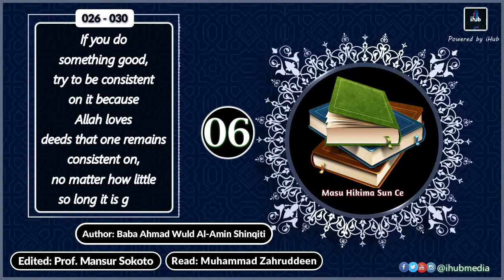06 - Masu Hikima (026-030)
A collection of apt words of wisdom compiled by the great Scholar Sheikh Baba Ahmad Wuld Al-Amin Shinqiti in Hausa (English Subtitle)